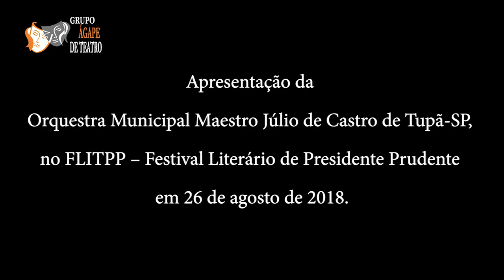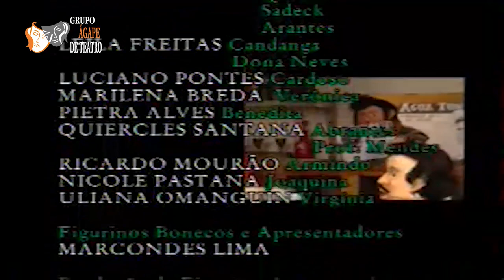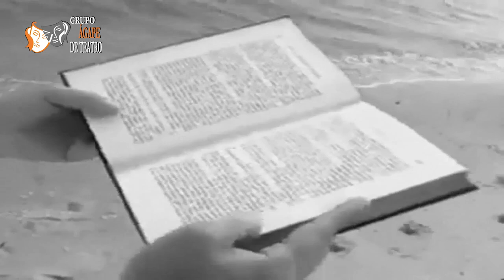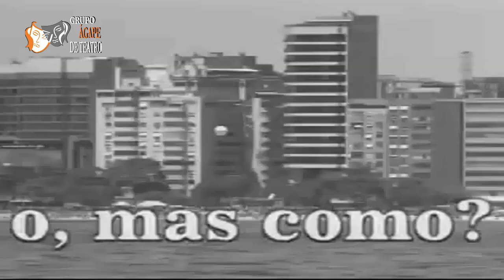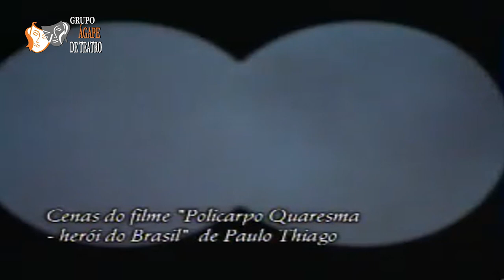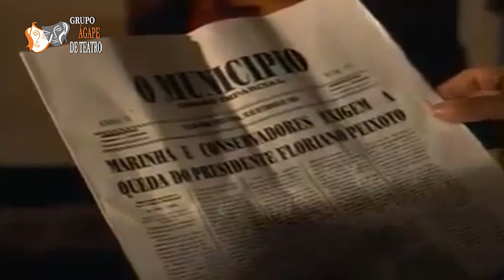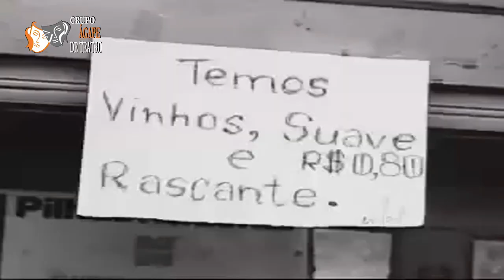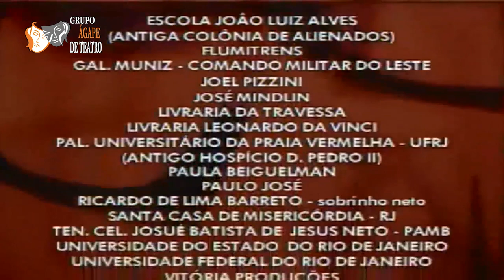Mosaico 23 05 2022